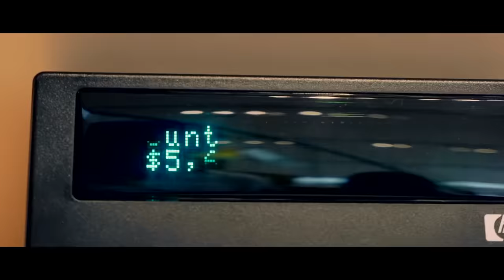Stunna Girl - Courtesy Of A Rich Nigga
Artist Socials @StunnaGirl
Edited By @setitoff.tv
MGNT @bigmula50z